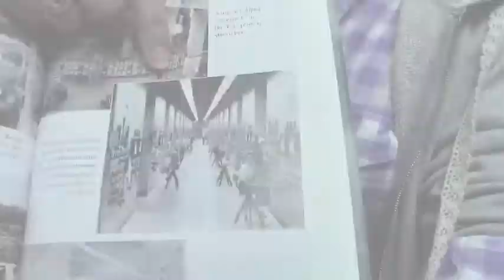Brave Horse Sessions: Denise Kiernan - "How I Wrote It"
Bestselling author Denise Kiernan stopped by Amazon to chat about the research and writing of "The Girls of Atomic City: The Untold Story of the Women Who Helped Win World War II," which was named one of Amazon's Best History Books of the Year So Far.